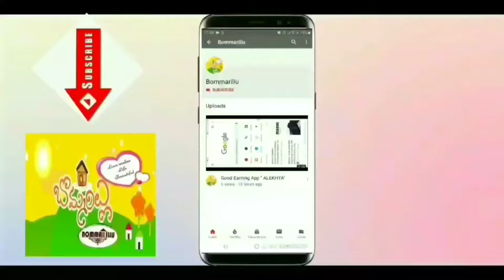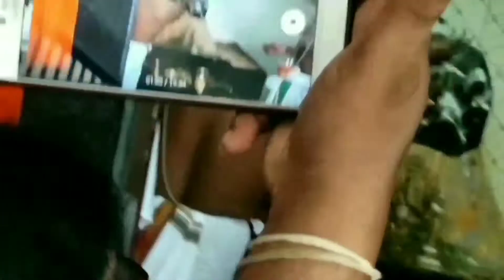Vigneshwara Abhishekam at Yagarlapalli, Tadepalligudem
Varasidhi Vinayaka Chavithi celebrations